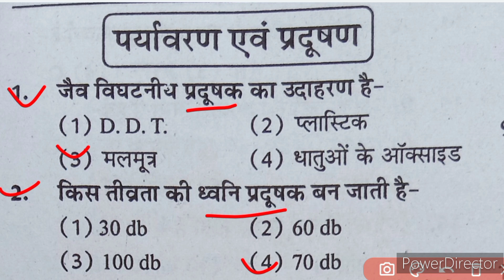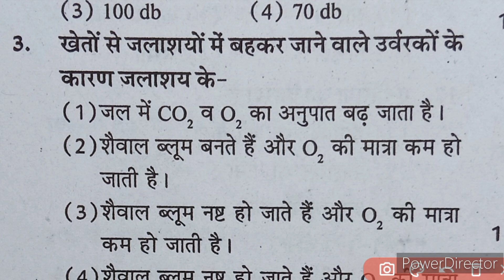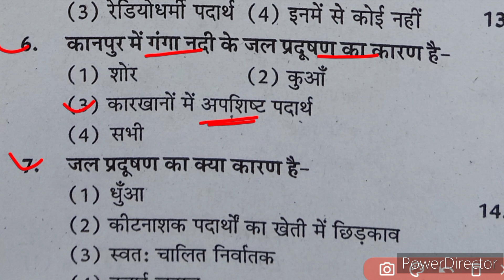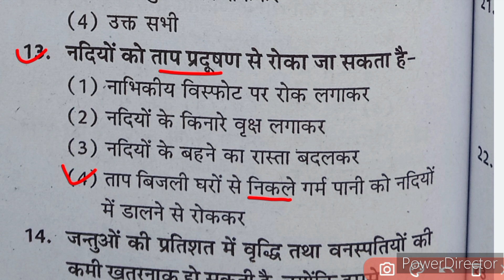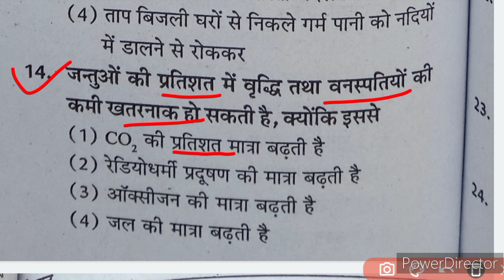22 January Nmms Paper 2023 || Nmms Exam Paper 22 January 2023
22 January Nmms Paper 2023 || Nmms Exam Paper 22 January 2023 || Nmms Exam Paper 2023